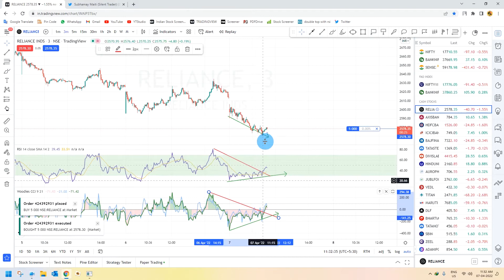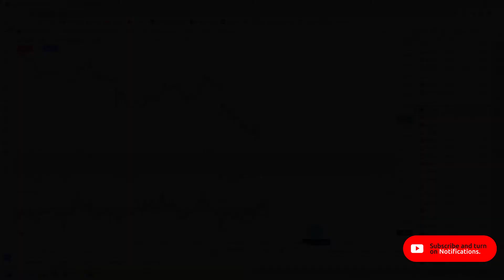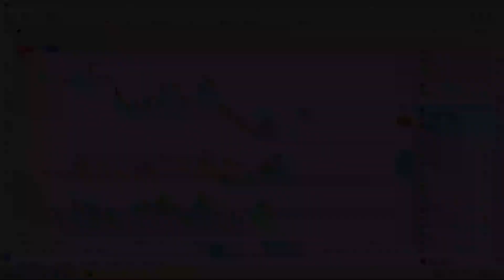RELIANCE & HDFC BANK ALL INTRA TARGET ACHIEVED (RSI DIVERGENCE STOCK TRADING TRICKS)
How to trade like a master on stock market. This is simple and a successful trading tricks on the basis of RSI.

Stock market prediction is not easy for all. What will be happening on tomorrow's stock market nobody can tell you but if you read a book or see proper technics where you can able to find the stocks for intraday trading, swing trading as a beginner in 2021. In Stock Market, a chart of the stock or index is a very important role and on the chart, an indicator gives you a direction to pick or select a proper stock as per your predictions. Choose your own stock with various types of indicator combinations and earn money from the stock market.

In this channel, I will give the free nifty or stocks trading tricks with the best indicators.

If you want a very good return from your investment, you can use this type of technology strategy in your stock market account and if you want, you can do a self-reliant technical analysis.

I am showing you my best technical analysis through these videos and you can recharge your Better experience with them later.

No one is the best in the stock market but if you can practice the technical analysis platform well then I can say from my experience that the return you will get from here is quite on your own credit.

There are no best indicators in the stock market, all indicators are actually the best, but if you know how to use any two or three indicators properly, you can easily make some profit every day and I hope that for you.

In my personal experience, I prefer to use formula Woodies and CCI as well.

NSE, BSE, FAO, MCX means that such indicators can be used on all categories of the Indian stock market, and from there you can make a good profit by adopting the same strategy.

Best of luck for your next trading session.

IF YOU DO NOT JUDGE THE TIME THEN IT WILL SHOW YOU THE RESULT OF YOUR INVESTMENT, I CAN SUGGEST YOU IF U ASKS ANY QUIRES IN THE COMMENT BOX. AS PER ME DO NOT DEPEND ON ANY ANALYST OR MAYBE THE PAID ANALYST ALSO FOR ANY SUCH TYPE OF CALLS. THEY ALSO RUNNING THE BUSINESS IF YOU THINK PROPERLY. TIME IS THE MONEY IF..